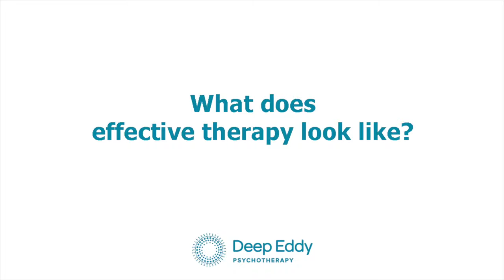What Does Effective Therapy Look Like? | Austin, TX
Tori Olds, a therapist at Deep Eddy Psychotherapy in Austin, TX, talks about how effective therapy takes us from explaining to exploring and the journey to self-compassion.